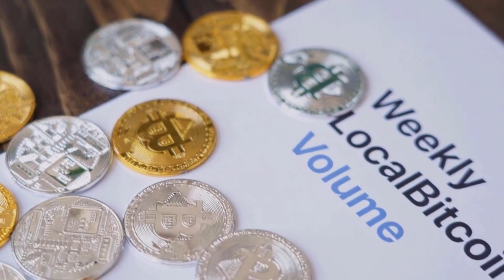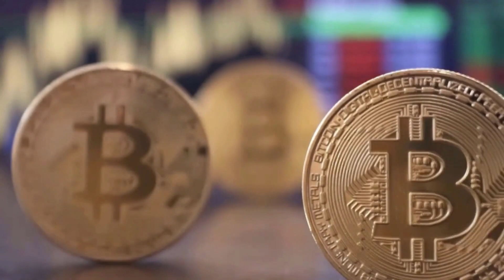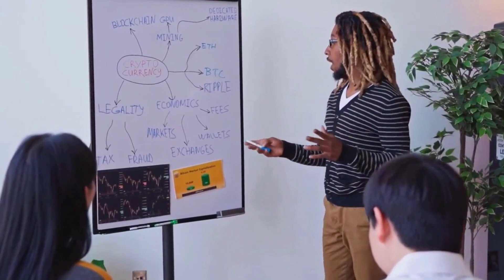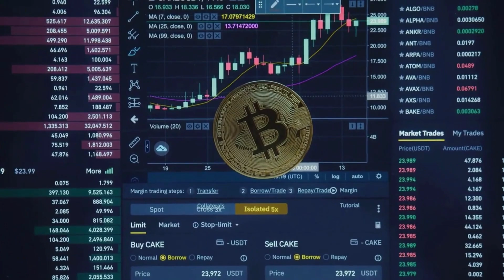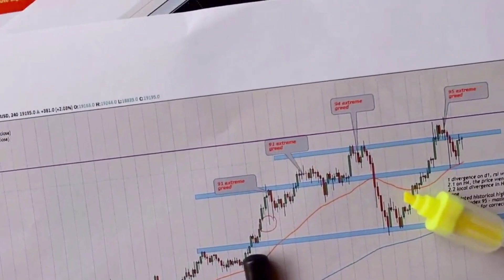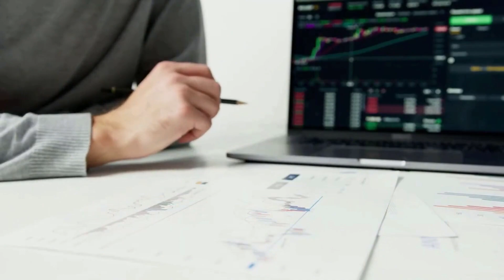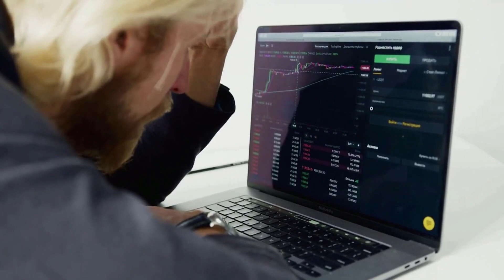VECHAIN WILL 5000% IN THIS DATE - VET PRICE ANALYSIS & PREDICTION 2023-2030